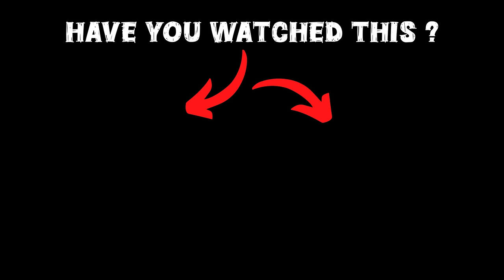GTA 5 : Franklin & Shinchan Blast Their Own House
🎮𝑮𝑨𝑴𝑰𝑵𝑮 𝑺𝑬𝑻𝑼𝑷

gta 5
shinchan
franklin
dudesirgaming
game therapist
trending
viral
gaming